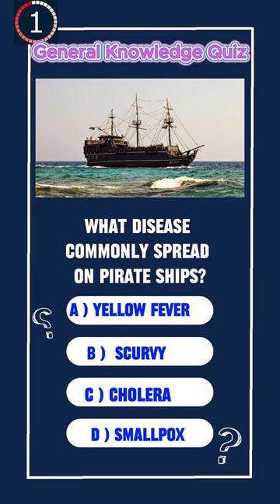What disease commonly spread on pirate ships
Historically, the conditions on pirate ships were often harsh, and the spread of diseases was a common challenge. One particular disease that frequently affected sailors, including those on pirate ships, was scurvy. Scurvy is a nutritional deficiency disease caused by a lack of vitamin C, also known as ascorbic acid.

During the "Golden Age of Piracy" from the late 17th to the early 18th century, scurvy was a prevalent and serious health issue among sailors, including pirates. Pirate crews spent long periods at sea, often far from fresh sources of fruits and vegetables. The lack of a balanced diet, especially one lacking in vitamin C-rich foods, made them vulnerable to scurvy.

Vitamin C is crucial for the synthesis of collagen, a protein that helps maintain the integrity of connective tissues, skin, and blood vessels. A deficiency in vitamin C leads to the breakdown of collagen, resulting in a range of symptoms associated with scurvy. These symptoms include fatigue, weakness, swollen and bleeding gums, joint pain, and eventually, if left untreated, death.

Pirate ships were notorious for their limited and monotonous diets, which typically consisted of hardtack (a type of dry biscuit), salted meat, and dried legumes. These provisions were long-lasting and easy to store, making them practical for extended voyages. However, they lacked the essential nutrients, including vitamin C, needed to prevent scurvy.

One way sailors and pirates attempted to combat scurvy was by consuming foods and beverages that contained vitamin C. While fresh fruits and vegetables were the ideal sources, these items were often unavailable or spoiled during long sea voyages. Pirates occasionally relied on preserved foods, such as pickled vegetables or fruits, to supplement their diets with vitamin C.

One famous preventive measure against scurvy involved the consumption of citrus fruits, like lemons and limes, which are rich in vitamin C. British naval surgeon James Lind conducted experiments in the mid-18th century that demonstrated the effectiveness of citrus fruits in preventing and treating scurvy. Despite these findings, it took time for naval authorities and pirates alike to fully adopt such preventive measures.

The prevalence of scurvy on pirate ships contributed to the overall morbidity and mortality of the crew. The disease could incapacitate sailors, making them less effective in their duties, and in severe cases, it could lead to fatalities. The impact of scurvy on maritime expeditions was not limited to pirates but affected sailors on various types of vessels during this era.

It wasn't until the 19th century that the connection between vitamin C deficiency and scurvy became widely understood. The inclusion of fresh fruits and vegetables in sailors' diets became a standard practice, significantly reducing the incidence of scurvy.